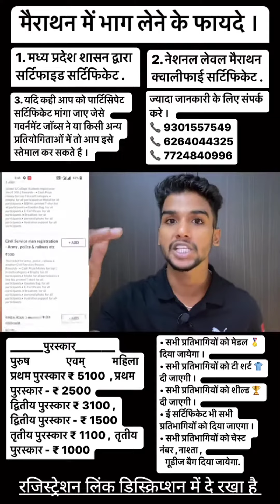रजिस्ट्रेशन लिंक डिस्क्रिप्शन में दे रखा है ।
आप गूगल पे और फोन पे से भी रजिस्ट्रेशन करवा सकते है ।

ज्यादा जानकारी के लिए कॉल करे ।